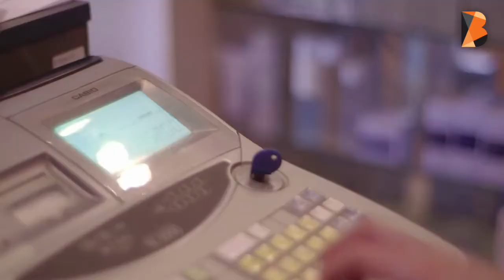Meer verkopen in je salon deel 2